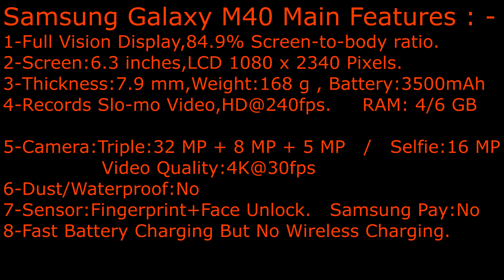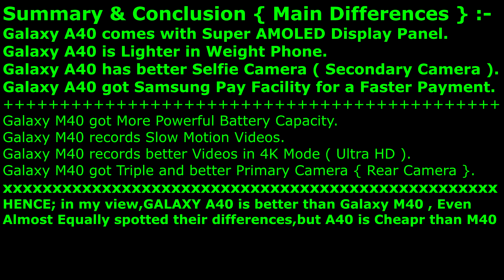Samsung Galaxy A40 VS Samsung Galaxy M40 | Differences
The Main Differences between Samsung Galaxy M40 & A40 and Why in my view Samsung Galaxy A40 is better than Galaxy M40

Samsung Galaxy A40 and M40 ,Price Comparison : -
1-Samsung Galaxy A40 SIM free , UK Price is : £220

2-Samsung Galaxy M40 SIM free , UK Price is : £250